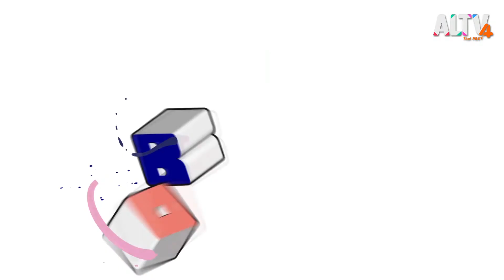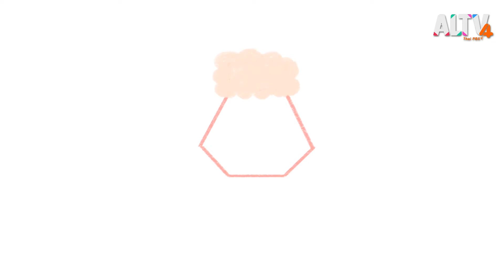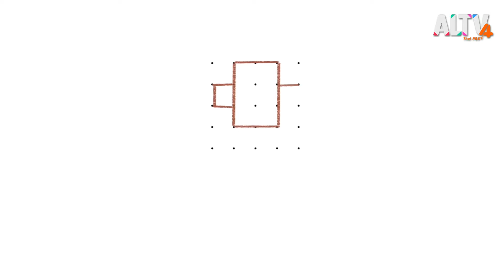สร้างสรรค์สับปะรด : Art Box กล่องนี้มีอะไร (11 ก.พ. 64)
กล่องปริศนาใน Art Box วันนี้ คือ "สับปะรด" มาดูกันว่าผลไม้จะสามารถนำมาทำงานศิลปะอะไรได้บ้าง ตามพี่อาร์มไปสร้างสรรค์งานศิลปะที่สวยงามและน่าตื่นเต้นกันเลย

ติดตามชมรายการ Art Box กล่องนี้มีอะไร ในวันพฤหัสบดีที่ 11 ก.พ. 64 เวลา 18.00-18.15 น. ทาง ALTV ทีวีเรียนสนุก ช่องหมายเลข 4